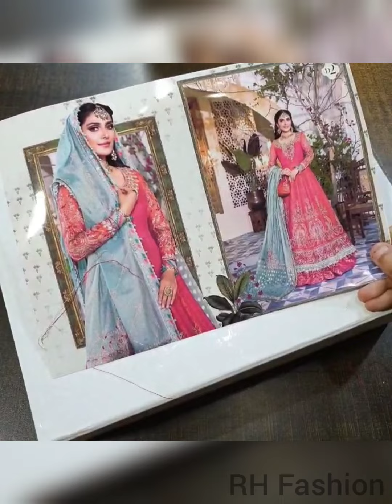Unboxing MariaB Wedding Edition| most demanding Master King Replica Maria B D2